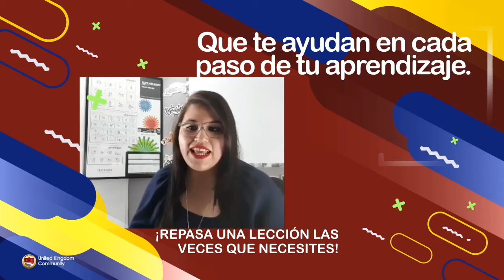Gerunds, level B1-B2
En este video podremos aprender el uso del Gerundio -ing,  Este es una muestra de uno de los temas finales del Essential English Course. Level B1- B2 de acuerdo al CEFR